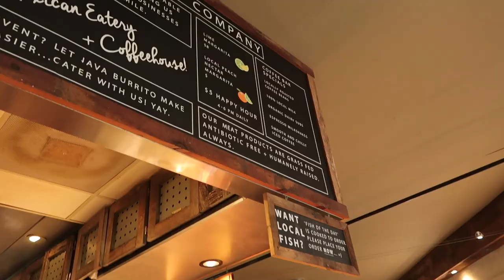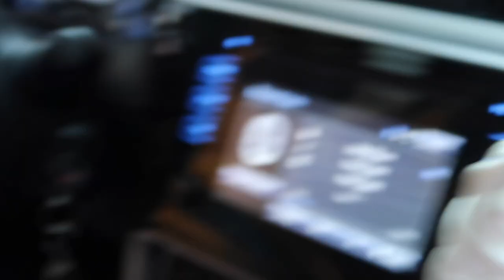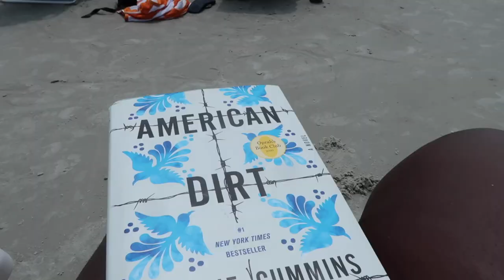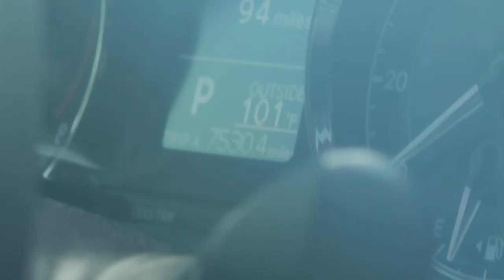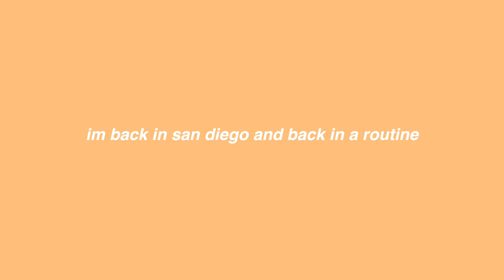a slow week on hilton head island, south carolina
Hi guys! its been a minute but im back (: My month of travel is finished and now im catching up on all of the wrk that i fell behind on. This vlog is from back in july when my family and I went on our annual trip to hilton head. I hope you all enjoy it!

xx devon

FAQ:
how old are you? 25
what do you film with? canon g7x
canon m50 with 11-22mm lens
mini tripod?